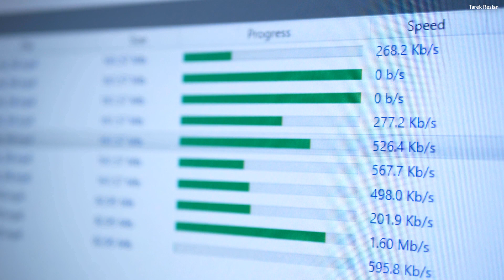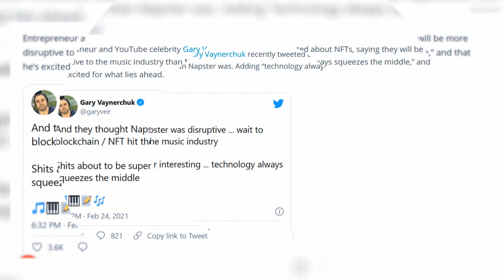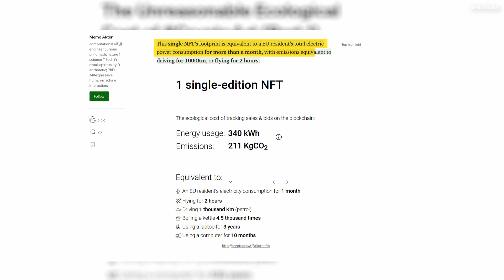NFT explained: Are they killing the environment?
NFTs are a brand new token standard that has been designed to represent unique digital assets in the form of Digital Collectibles.
Non-fungible tokens, or NFTs, are one of the hottest topics in crypto today, and they have a lot of implications for the environment.
In this video I give a basic overview as to what makes NFTs unique from other cryptocurrencies, what makes them valuable, and what's their environmental impact.